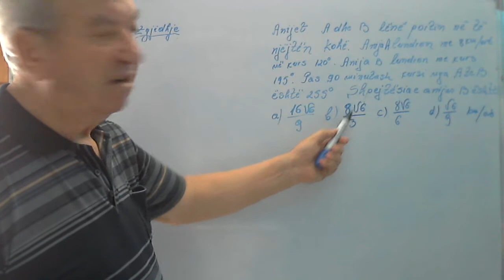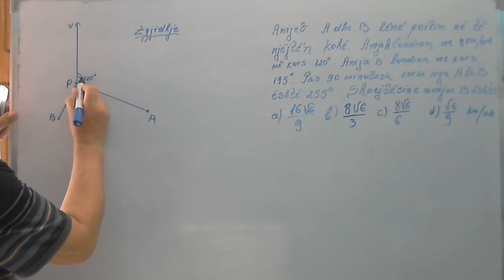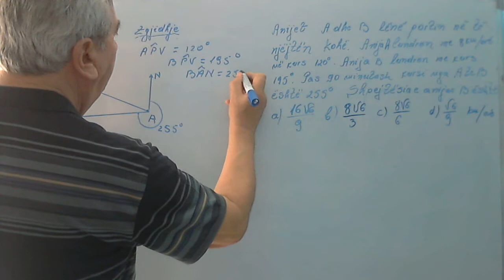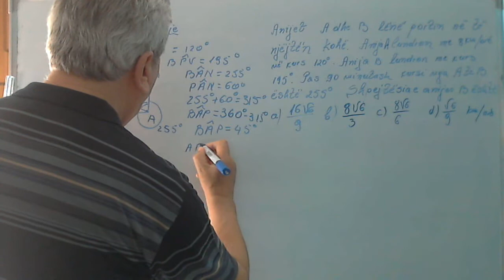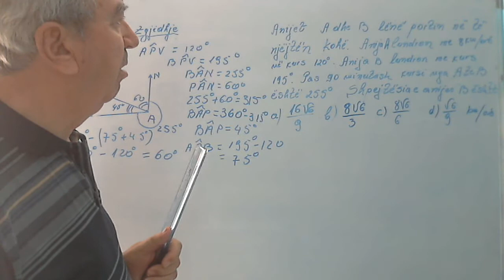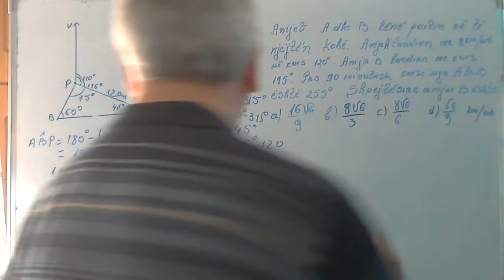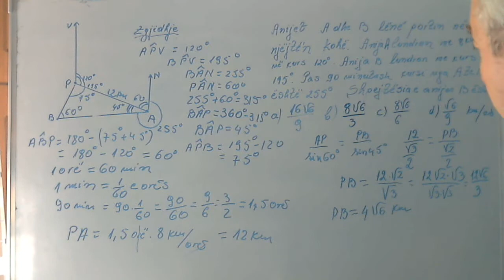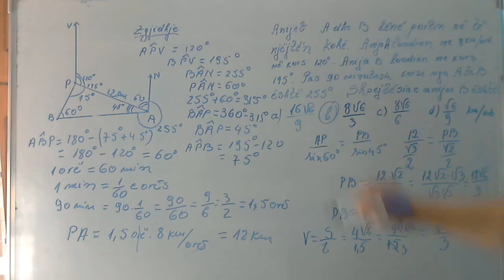Ushtrime matematike matura 2020/ Shpejtësia e anijes B